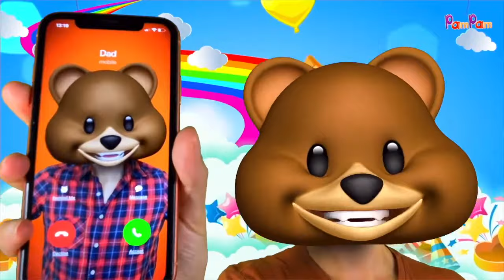Where the Cat is going now? | Artist Finger | Toy Box Song | PamPam Family | PamPam Ailesi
At PamPam Family, We aim to combine entertainment and educational content for preschoolers and reach families all around the world. Our main goal is to create fun, entertaining and educational content prioritizing child safety and universal family values.
Kids always deserve the best and this is what PamPam Family videos are for: watch, learn and have a great time!!!  🥰